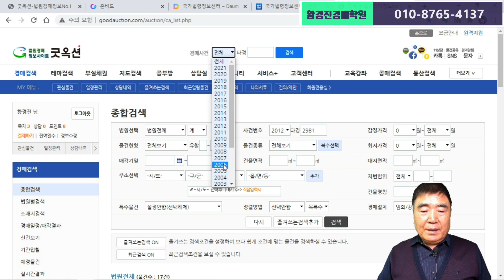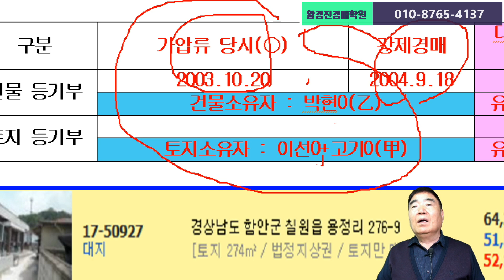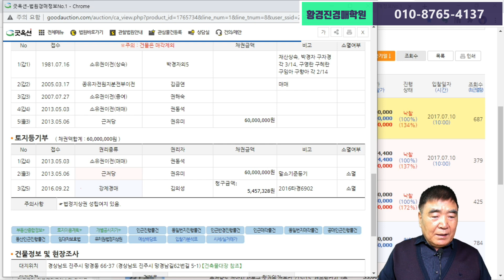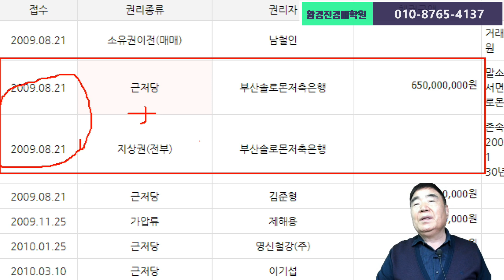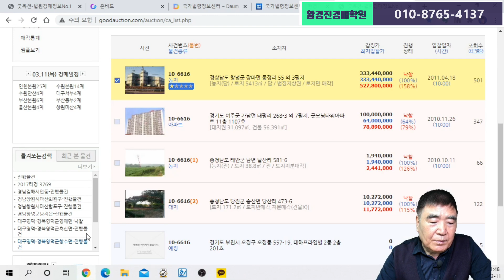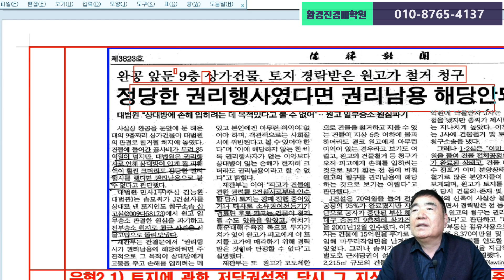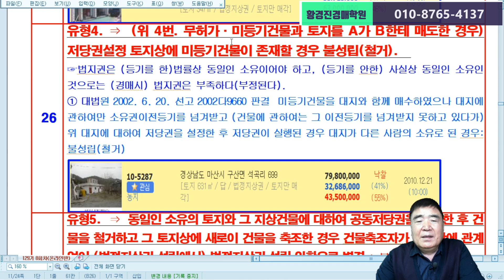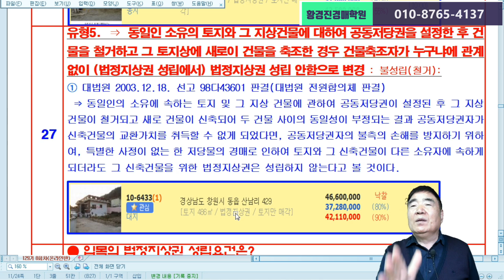765강 8집. 강제경매인데 토지만 낙찰시 건물은 철거되는가? / 법학박사 황경진경매TV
765강 8집. 강제경매인데 토지만 낙찰시 건물은 철거되는가?     /    법학박사 황경진경매TV
             (강의일자: 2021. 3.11. / 129기 8회차 교재)

더 부자되려면? 빨리 자유인 되려면? 수강하면 해결됩니다.
● 140기는 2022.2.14.(월) 2개월과정
  온라인반(인강), 오프라인반 개강합니다.

    (이체 49만원, 신한은행, 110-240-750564, 황경진)
 ②1년 수강 연회원(평생회원)은 200만원(교재5권 30만원 무료)

■ 유튜브 “법학박사 황경진경매TV”동영상 무료 구독용

1) 경매에는 판결문(집행권원)에 의한 강제경매와 근저당권설정계약에 의한 임의경매가 있다. 강제경매 토지만 경매중이고 건물은 매각제외 되었는데 건물은 철거 대상인가?

2) 강제경매의 목적이 된 토지 또는 그 지상 건물의 소유권이 강제경매로 인하여 그 절차상 매수인에게 이전된 경우, 건물 소유를 위한 관습상 법정지상권의 성립 요건인 ‘토지와 그 지상 건물이 동일인 소유에 속하였는지’를 판단하는 기준 시기는 압류 또는 가압류의 효력 발생 시로 본다.

3) 하지만 그 이전에(가압류 등) 근저당권이 설정되어 있다가 강제경매로 저당권이 소멸한 경우, 건물 소유를 위한 관습상 법정지상권의 성립 요건인 ‘토지와 그 지상 건물이 동일인 소유에 속하였는지’판단하는 기준 시기는 근저당권 설정 당시로 보아 동일인이면 존치, 다르면 철거로 보면 된다.